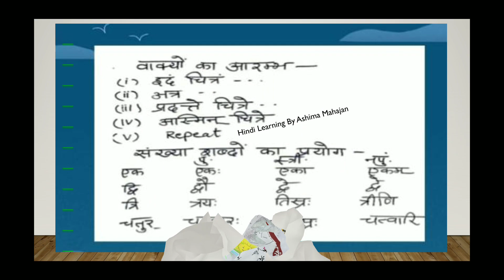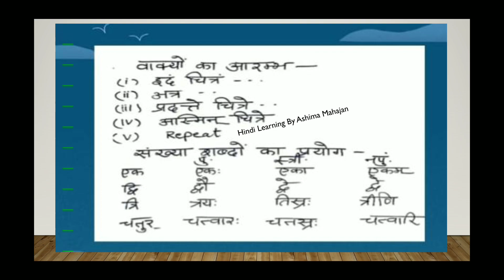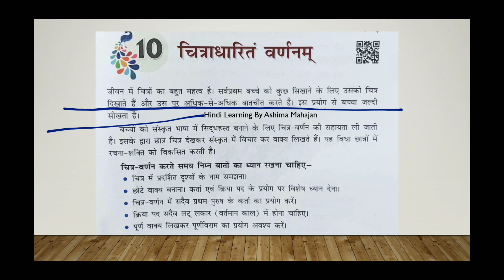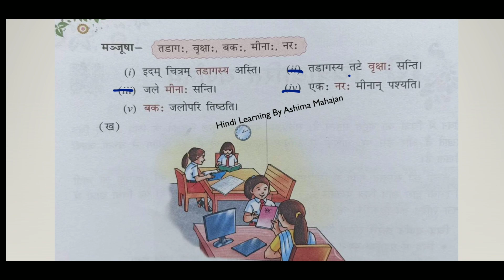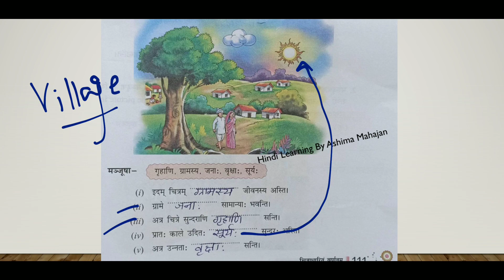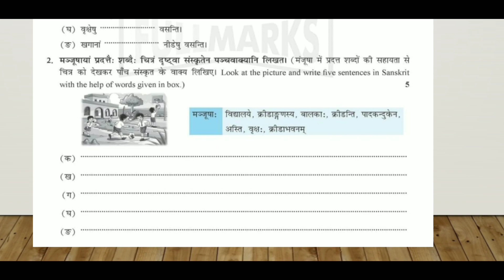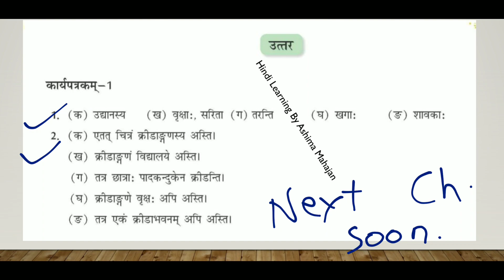Anandam Sanskrit Vayakran | Class 6 Ch 10 | Chitradharit Varnam चित्राधारितं वर्णनम् | Fullmarks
रामानुजन श्रीनिवासन class 7

सर्वनाम

अनुच्छेदलेखन

चीटियों की अनोखी दुनिया  class 7